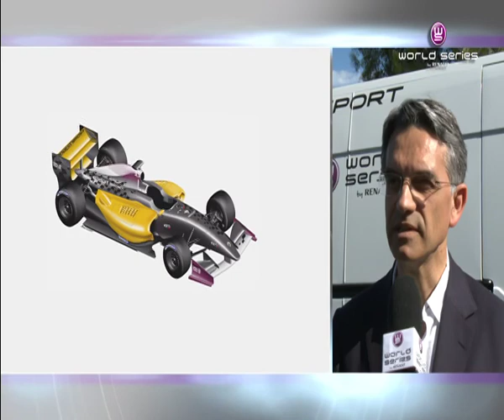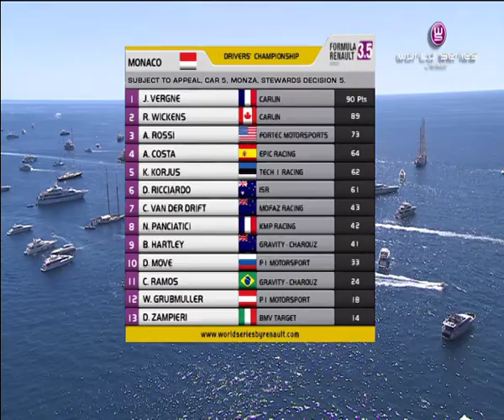Formula Renault 3.5 Series - Monaco 2011 (English)